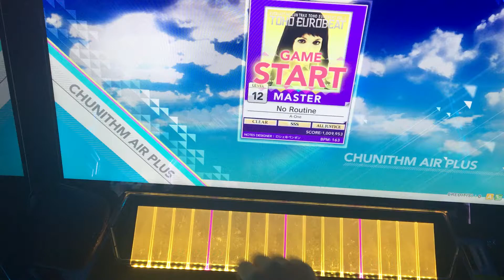【CHUNITHM AIR PLUS】No Routine (MAS) AJ 【手元】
初投稿です。
サボり運指を用いた手元動画を上げて行く予定です
player..さとり
スコア..13-0-0